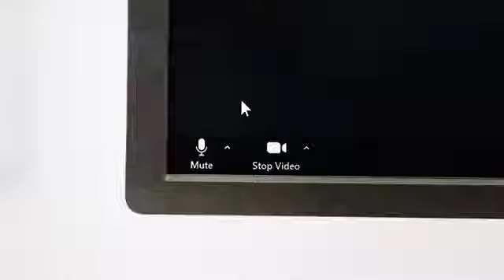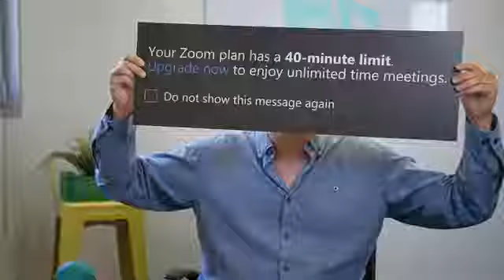Sequels of the covid-19 world pandemic | Comic Vídeo